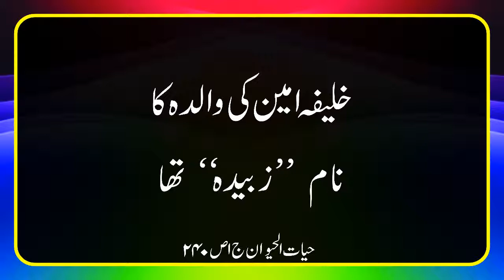خلیفہ امین کی والدہ کا نام کیا تھا؟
خلیفہ امین کی والدہ کا نام کیا تھا؟ کتاب حیات الحیوان علامہ دمیری